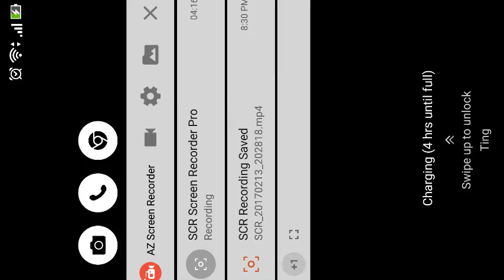Asian dancing 섹시한 댄스 Kpop 性感舞 美女 pretty models